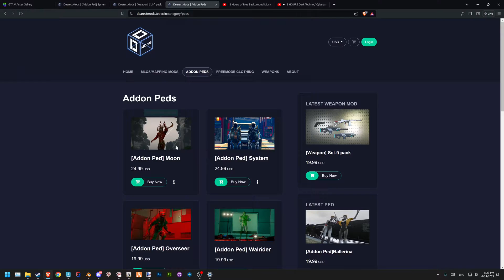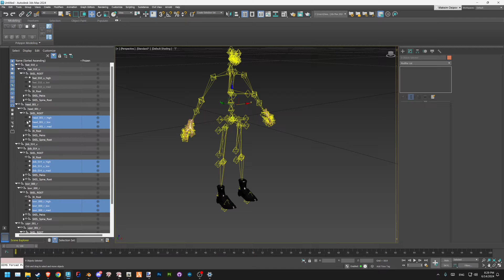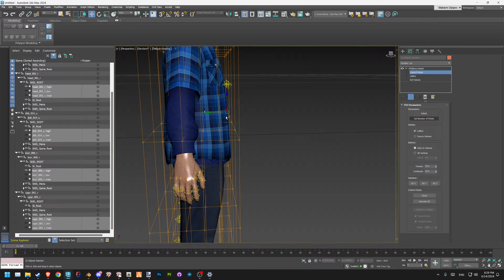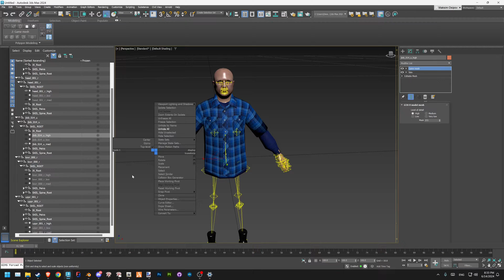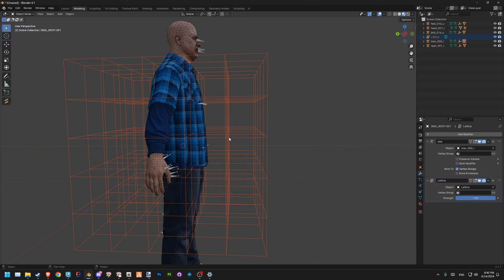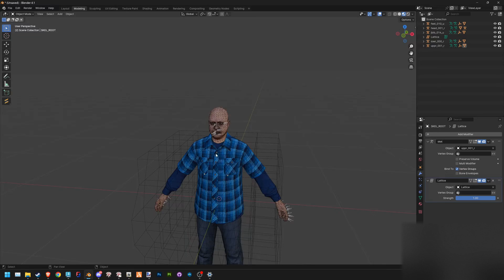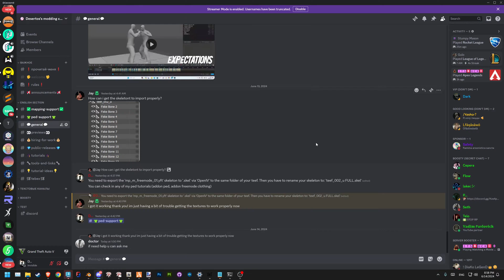How to make bloated (fat) ped | Sollumz and 3D's max | GTA5 Tutorial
Quick video today on the technique I thought would be useful for developers on various RP projects for both Blender & Max users.

-Invitation link to my discord server if you have further questions

0:00 - Topic of the video
0:50 - [3D's max] way
3:52 - [Blender] way
5:33 - It just works!